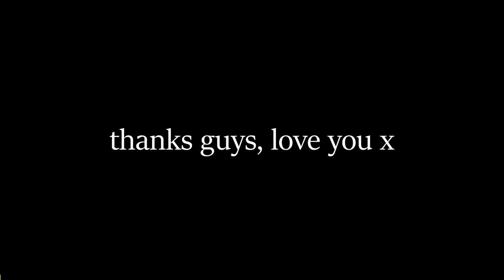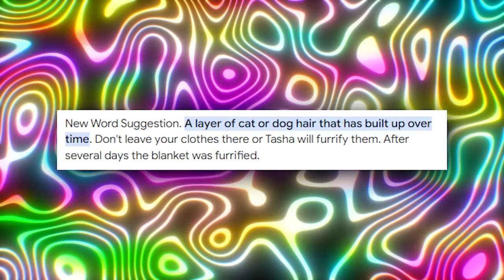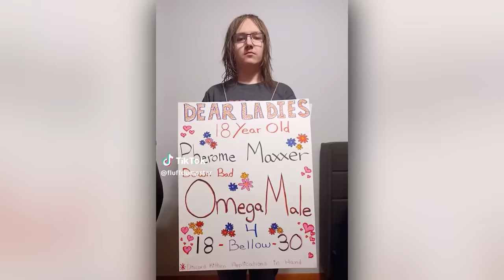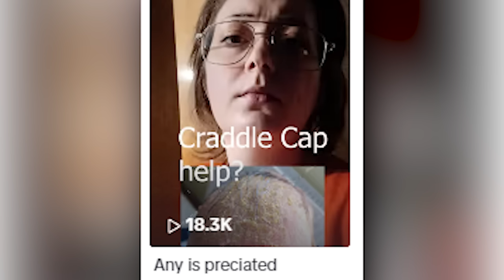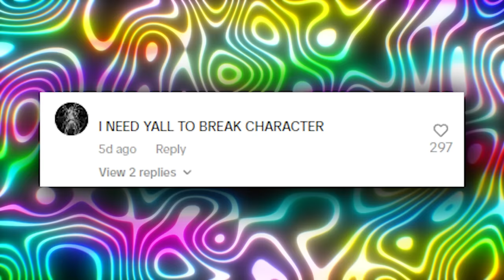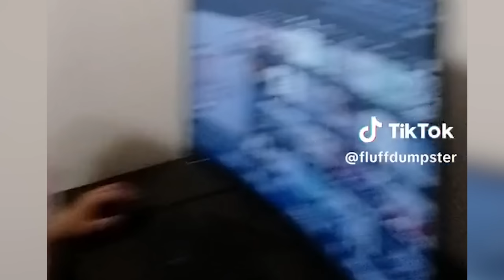The Influencer Who Refuses To Shower Is SICKENING! | Skin Peeling...